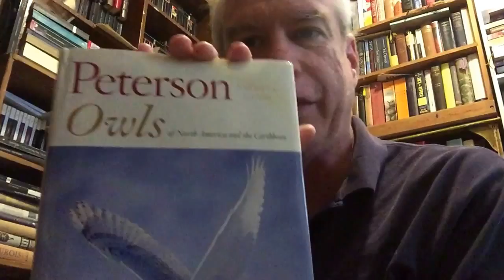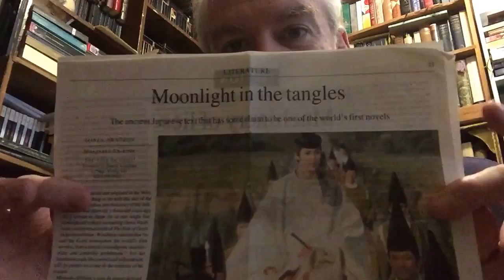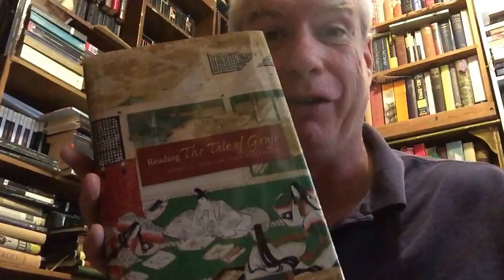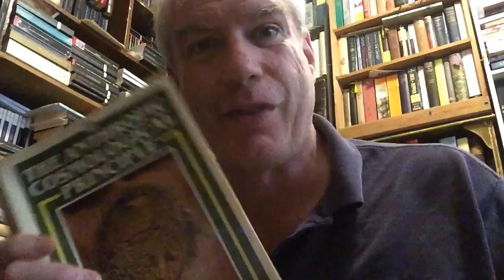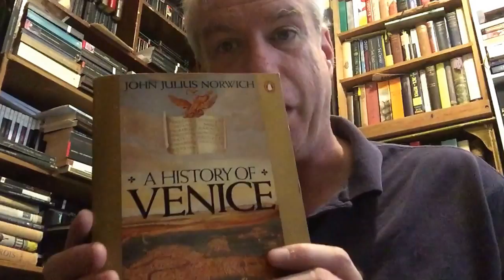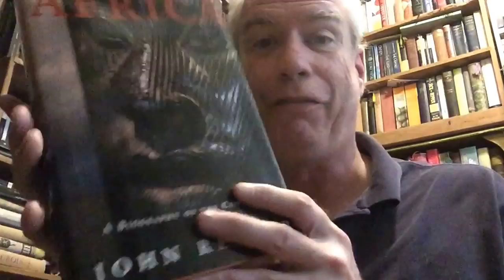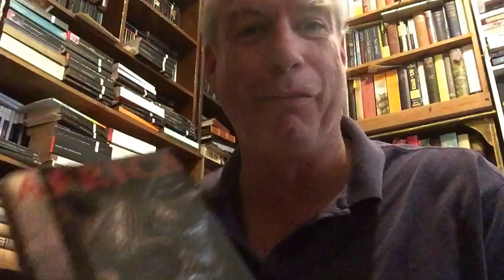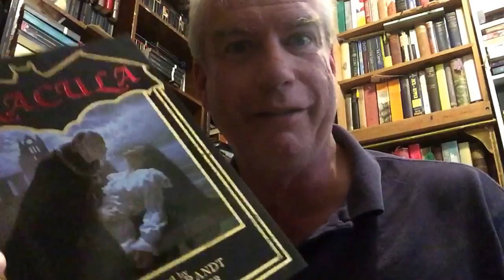Library Tour: Bookshelf #6 of the Middle West-Wall Bookcase